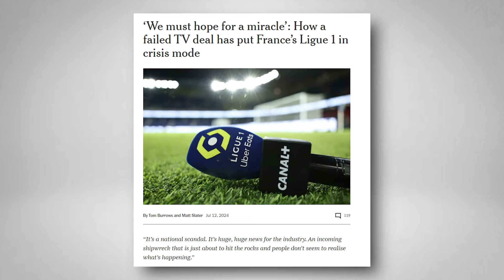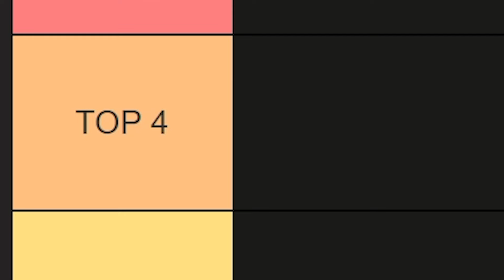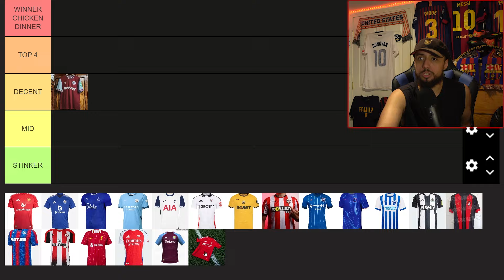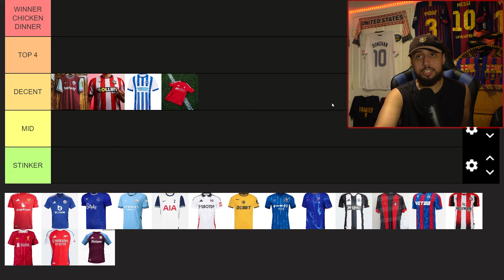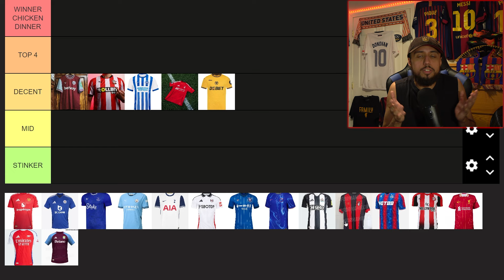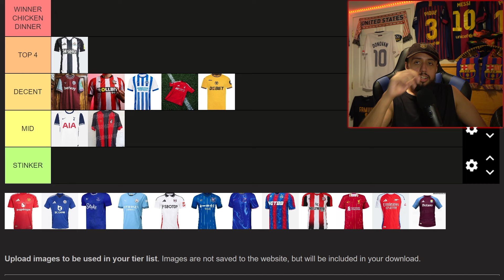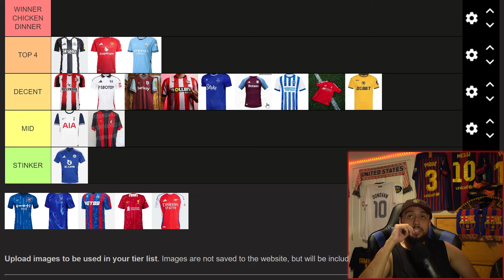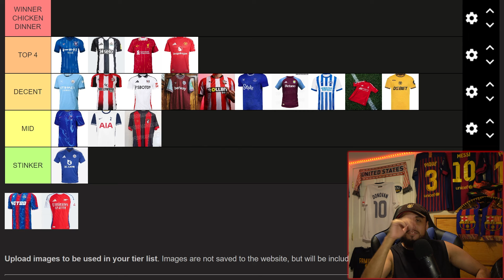BRUTALLY Ranking Every Premier League 24/25 Home Kit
Surely the comments under this video will be nothing but positive vibes only. Right? Today I brutally rank every Premier League home kit for the 24/25 season.

➖ Follow me  ➖